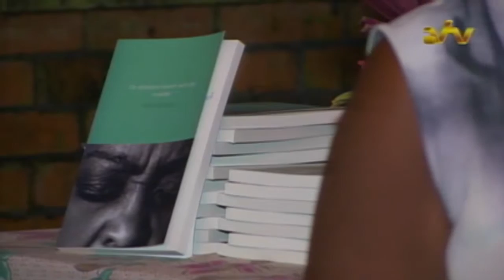30 06 2016 Boekpresentatie Hilli Arduin